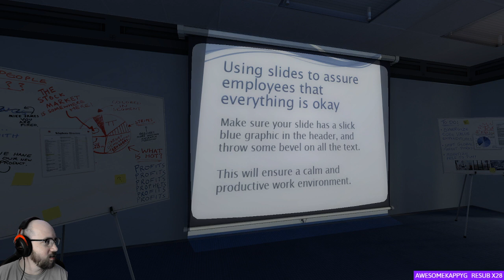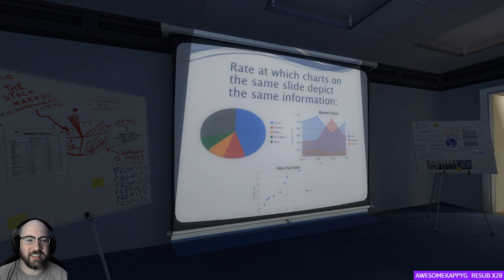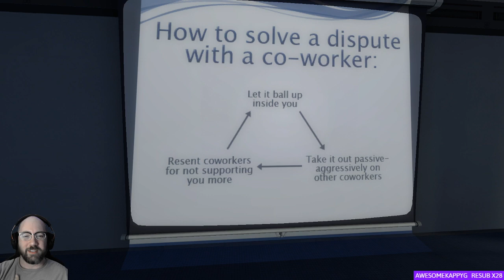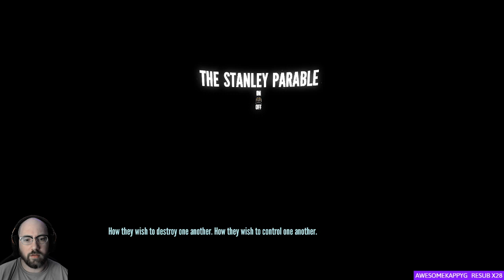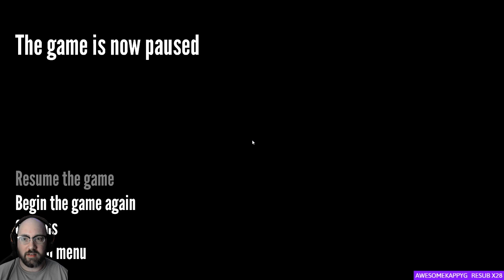Let's Play: "The Stanley Parable" (001)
First (001) episode in my "Lets Play The Stanley Parable" video series.  This video contains footage from my live stream on Twitch for "The Stanley Parable" from a few days ago.